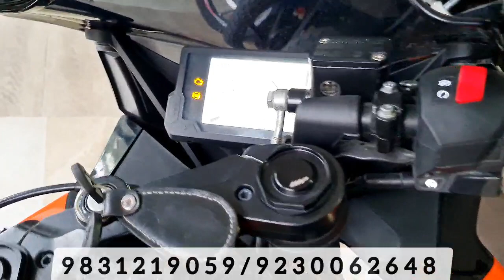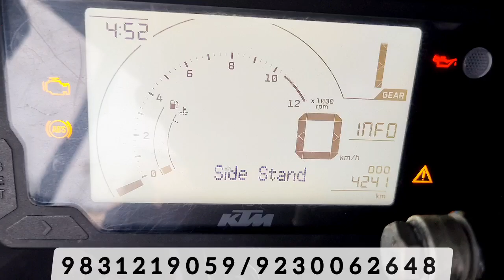sports bike 🏍️ collection, Mileage bike, scooter, All available। only ‎@BikeBazar104